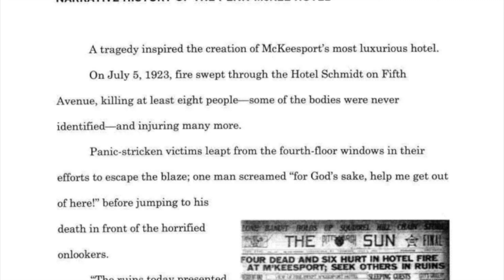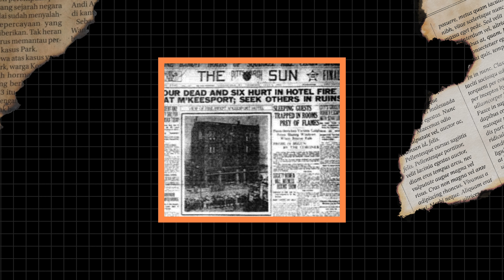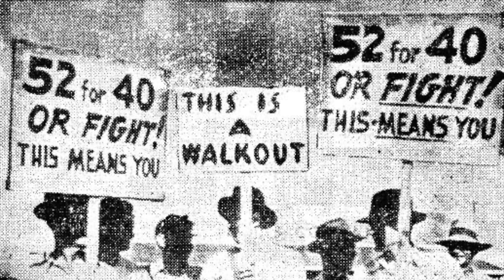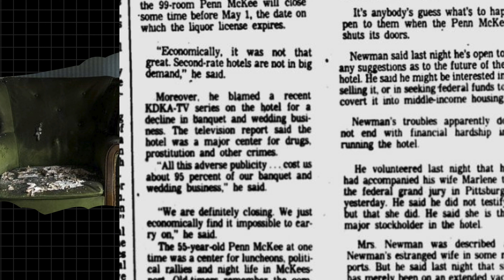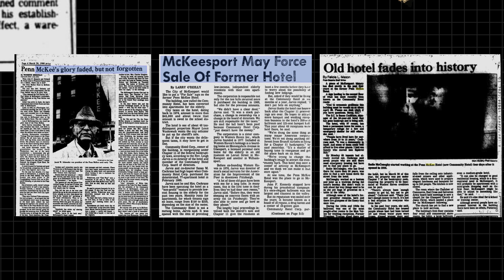The Rise and Fall of the Penn-McKee Hotel in McKeesport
The Penn McKee Hotel in McKeesport is over 100 years old, and long past its prime. It's one of Pennsylvania's most notable abandoned places, and has hosted three U.S. presidents and countless other politicians and guests. It's also been called a "warehouse of sin."

Thank you to Jason Toyger, who wrote a very helpful history of the Penn McKee -- linked below.

Further reading:

Ghost stories: McKeesport's once-thriving Fifth Avenue is a shadow of what it was 100 years ago